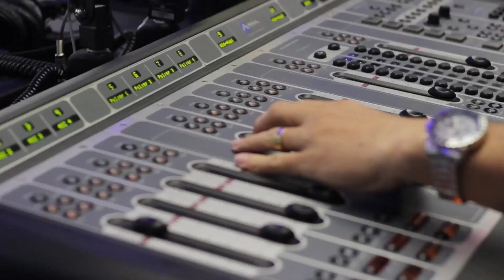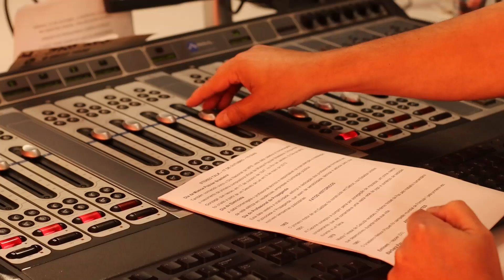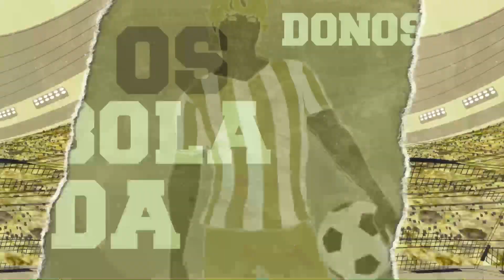Os Donos da Bola Vale - 20/02/2023